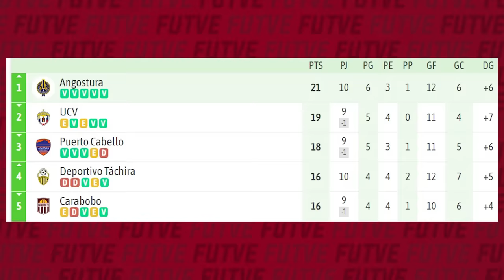¡GOLAZO de BELLO! | CÁDIZ; PANENKA y GOL 10 | WILKER ÁNGEL y HURTADO LESIONADOS | FICHAJE de TÁCHIRA